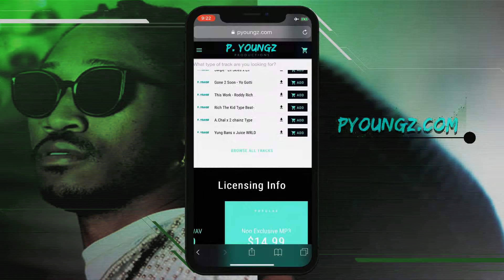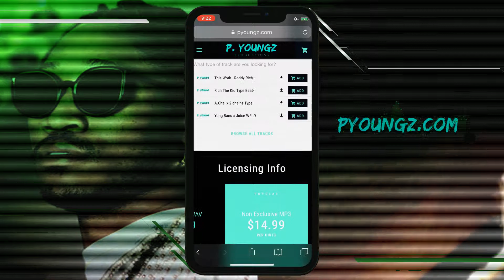[NEW] Future x Kendrick Lamar Type Beat - Coin Toss (prod. P. Youngz) ©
Future Type Beat x Kendrick Lamar Type Beat 2019 -  Coin Toss (prod. P. Youngz)

Future Type beat 2019
Future Instrumental 2019
Kendrick Lamar Type beat 2019
Kendrick Lamar Instrumental 2019